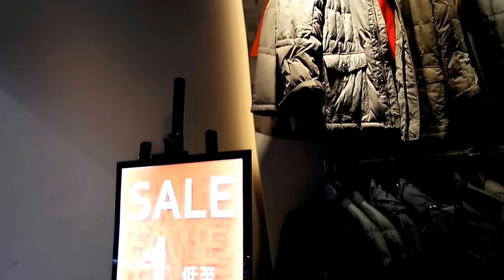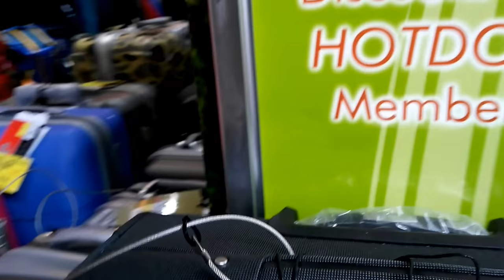HONG KONG - WANCHAI MARKET